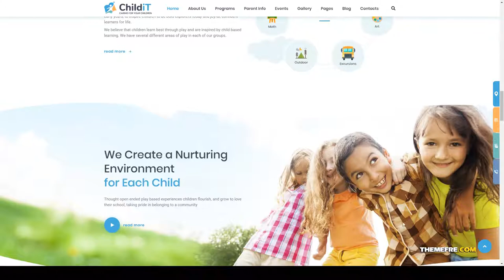Childit - Kindergarten Elementor WordPress Theme 15 nursery Mikako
ThemeForest Files Included Layered PNG, Layered PSD, PHP Files, HTML Files, CSS Files, JS Files, PSD

 Columns 2

 Layout Responsive

 Tags baby, child, children, children care, education, kids, kids school, kindergarden, kindergarten, montessori, nursery, play school, preschool, school, toddlers